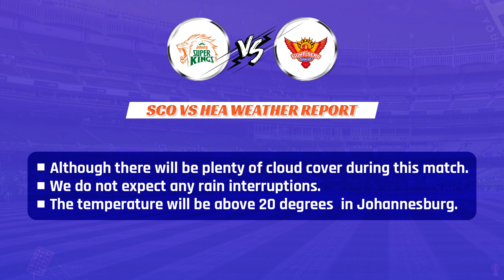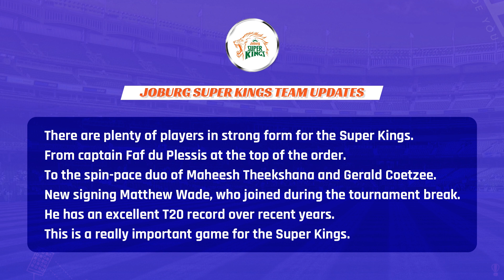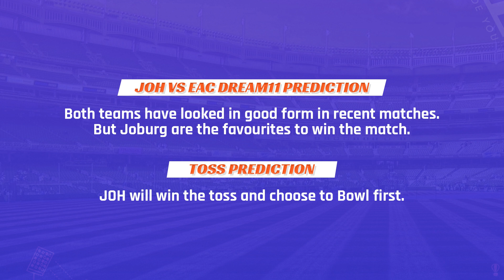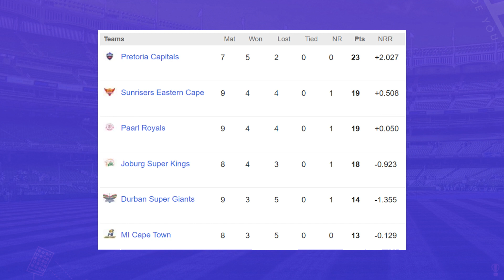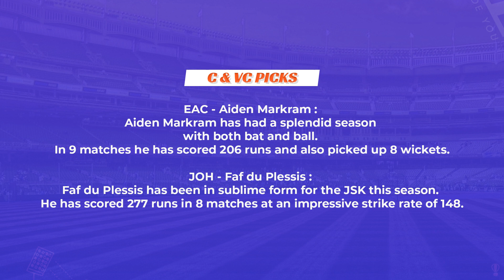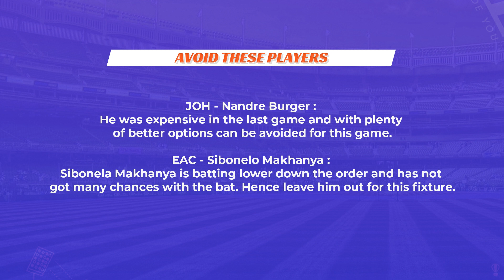JOH vs EAC Dream11 Team | JOH vs EAC Dream11 Prediction | JSK vs SEC Dream11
✅JOIN TELEGRAM  👇 :- ( Final Update )

The video includes:
SAT20 League
JOH vs EAC dream11 team
JOH vs EAC dream11 prediction
JOH vs EAC dream11
JOH vs EAC
JOH vs EAC dream11 today
JOH vs EAC dream11 team today
JOH vs EAC dream11 prediction today match
JOH vs EAC BBL
JOH vs EAC t20 dream11
JOH vs EAC dream11 analysis
dream11
cricinformer
EAC vs JOH dream11
EAC vs JOH dream11 prediction
EAC vs JOH dream11 team
EAC vs JOH dream11 today
EAC vs JOH
EAC vs JOH t20 dream11
EAC vs JOH dream11 prediction today match
JOH vs EAC small league team
JOH vs EAC grand league team
JOH vs EAC sl
JOH vs EAC gl
Joburg Super Kings vs Sunrisers Eastern Cape
joburgsuperkings vs sunriserseasterncape
Joburg Super Kings vs Sunrisers Eastern Cape dream11 team
Joburg Super Kings vs Sunrisers Eastern Cape dream11
Joburg Super Kings vs Sunrisers Eastern Cape dream11 prediction
JOH vs EAC fantasy prediction
JOH vs EAC fantasy11
JOH vs EAC fantasyxi
JOH vs EAC playing11
JOH vs EAC playingxi
JOH vs EAC fantasy team
JOH vs EAC pitch report
JOH vs EAC stadium records
JOH vs EAC team
JOH vs EAC last match scorecard
JOH vs EAC Live
JOH vs EAC live match
JSK vs SEC dream11 team
JSK vs SEC dream11 prediction
JSK vs SEC dream11
JSK vs SEC
JSK vs SEC dream11 today
JSK vs SEC dream11 team today
JSK vs SEC dream11 prediction today match
JSK vs SEC BBL
JSK vs SEC t20 dream11
JSK vs SEC dream11 analysis
dream11
cricinformer
SEC vs JSK dream11
SEC vs JSK dream11 prediction
SEC vs JSK dream11 team
SEC vs JSK dream11 today
SEC vs JSK
SEC vs JSK t20 dream11
SEC vs JSK dream11 prediction today match
JSK vs SEC small league team
JSK vs SEC grand league team
JSK vs SEC sl
JSK vs SEC gl
JSK vs SEC fantasy prediction
JSK vs SEC fantasy11
JSK vs SEC fantasyxi
JSK vs SEC playing11
JSK vs SEC playingxi
JSK vs SEC fantasy team
JSK vs SEC pitch report
JSK vs SEC stadium records
JSK vs SEC team
JSK vs SEC last match scorecard
JSK vs SEC Live
JSK vs SEC live match

1. This analysis  is based on my

2.Dream11 takes great care to comply with all central and state legislation in India to ensure that  users are fully protected. Every contest on  platform is carefully designed to comply with applicable statutes and regulations in India.

JOH vs EAC Dream11 | JOH vs EAC Dream11 Prediction | JOH vs EAC Dream11 Team